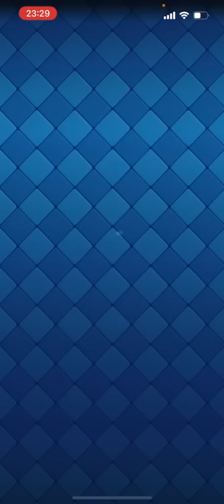【クラロワ】無限に攻めれる超高回転バレバレバレ枯渇が最高